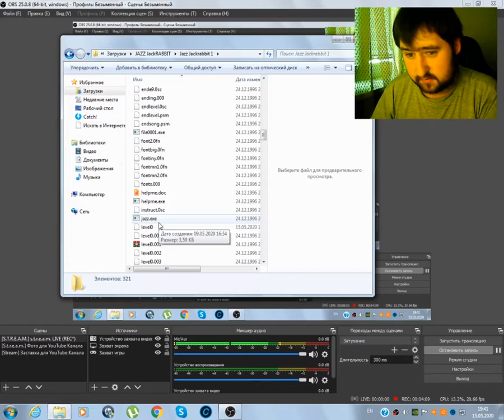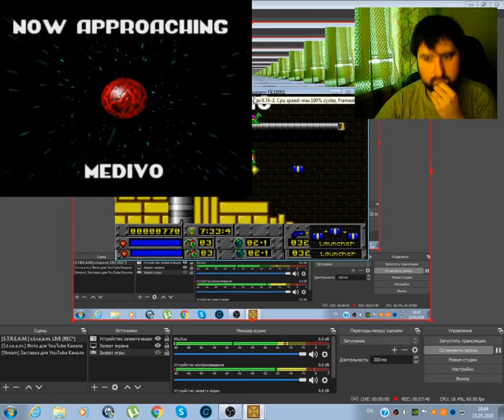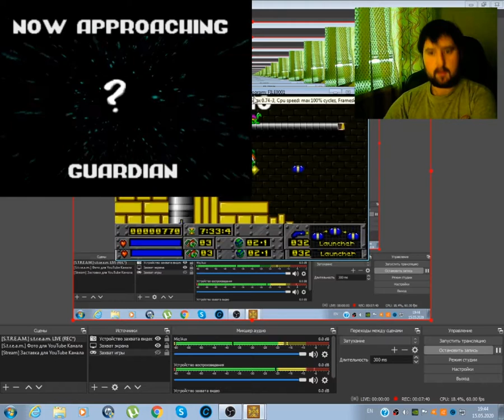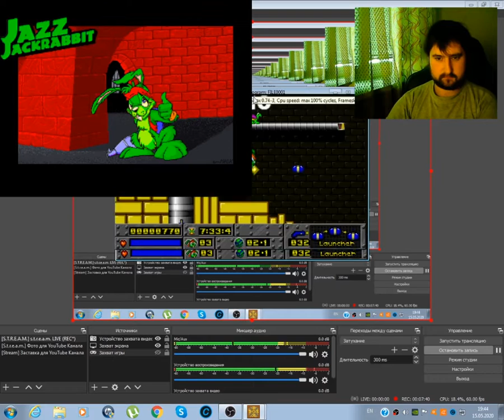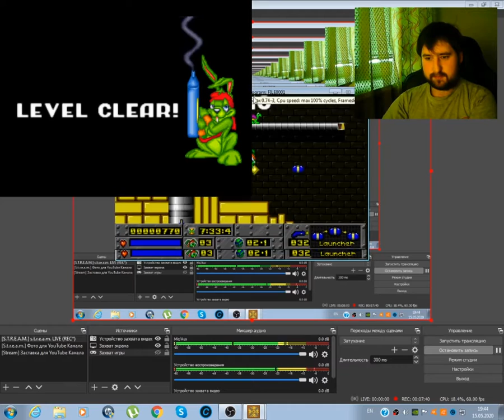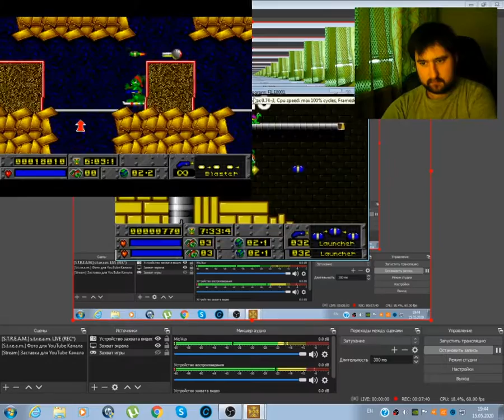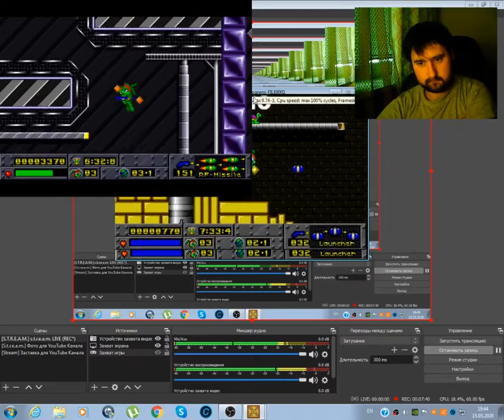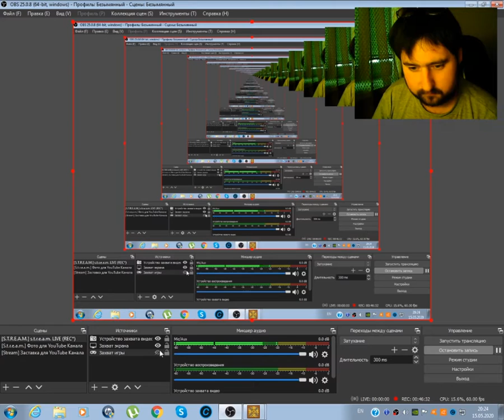[^Stream^] PC DOS game be Epic game (Epic MegaGames) - Welcome.. - Jazz Jack Rabbit !!! №2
Welcome my love lovers a JAZZjackRABBIT, We a Back Again, Hello-Hello-Hello !!

Мы продолжаем играть. Начинаем теперь с Медиво (Medivo) уровня, ЭлектрикТрубочки (Tubelectric) я вероятнее всего .. пропустил а жаль, надо было делать, забыл я. Красные стены замка где ещё. Я кажется её ВООБЩЕ не доделал, ну вот ща делаю. Потом будет Фанолинт (Fanolint) уровень, там где веера и цветы-убийцы с танками, которые стреляют в вас не то морковками, не то ещё чем. И Далее Скрапарап (Scraparap) нас ожидает, танки не спят и крысы-убийцы тоже. Вы пока это посмотрите, и да , знаете такого Барта (Bart!) DosgameRT Canal !? Я его часто смотрю, он по старым игрушкам мостак. Уже всё что можно переиграл. Зайдите к нему на канал, он будет рад. Он кстати ещё ОО-чень любит пиво. Заметьте когда стримит. Вот ссылочка ниже. И как я всегда говорю - приятного просмора ребят !!! Всем С П А С И Б О ! Чао ..